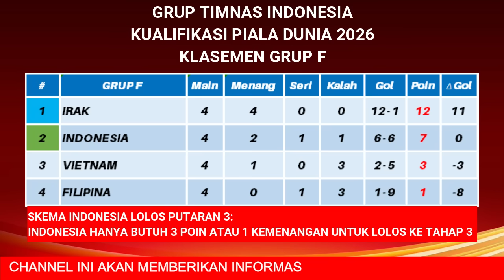FULL TIMNAS! Agenda Timnas Indonesia Bulan Juni - Jadwal Lengkap Timnas Indonesia di Tahun 2024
berikut agenda timnas indonesia 2024 di bulan juni:

KUALIFIKASI PIALA DUNIA 2026 ZONA ASIA:

INDONESIA VS IRAK

TURNAMEN TOULON 2024:

INDONESIA VS UKRAINA

INDONESIA VS PANAMA

INDONESIA VS JEPANG

INDONESIA VS ITALIA

UJI COBA TIMNAS WANITA 2024:

INDONESIA VS BAHRAIN

INDONESIA VS BAHRAIN

PIALA AFF U16 2024:

INDONESIA VS SINGAPURA

INDONESIA VS LAOS

Piala ASEAN 2024
Piala AFF 2024
Kualifikasi Piala Asia U-20 AFC 2025
Kualifikasi Piala Asia U-17 AFC 2025

jadwal lengkap timnas indonesia 2024, agenda timnas indonesia 2024, jadwal timnas indonesia, timnas indonesia, timnas, jadwal timnas indonesia 2024